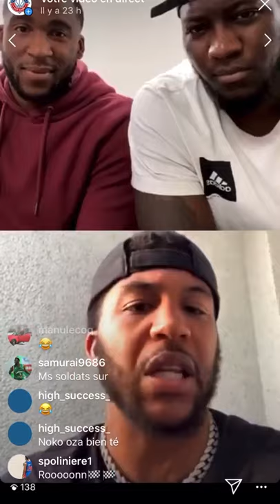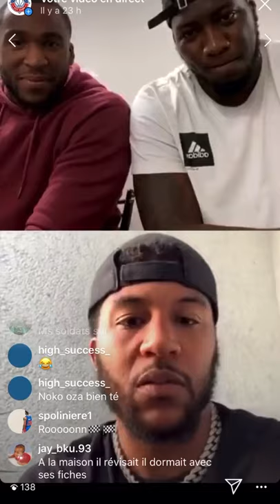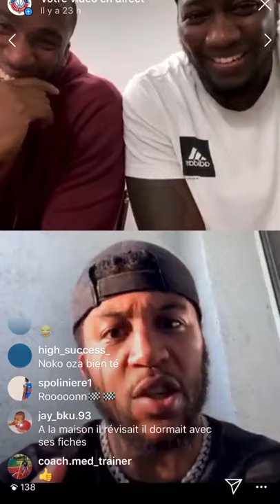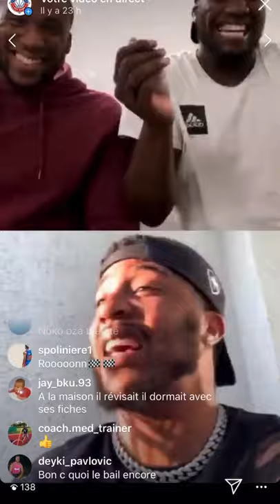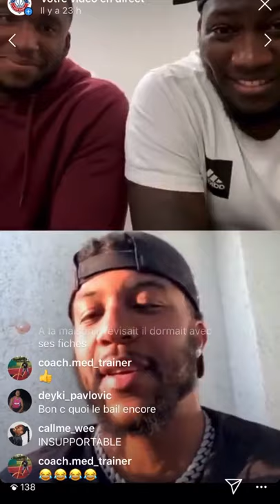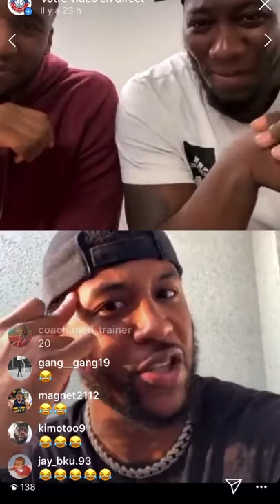Ron MVOUIKA FGG LIVE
Petit passage de notre FGG LIVE avec Ron MVOUIKA.